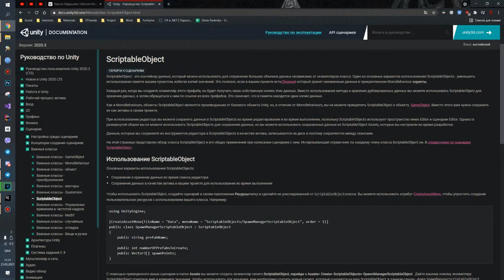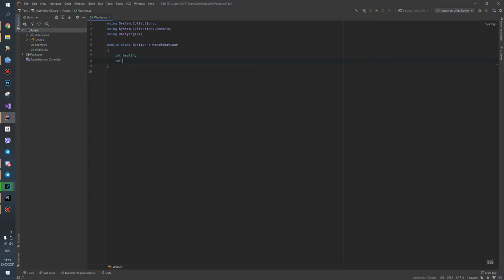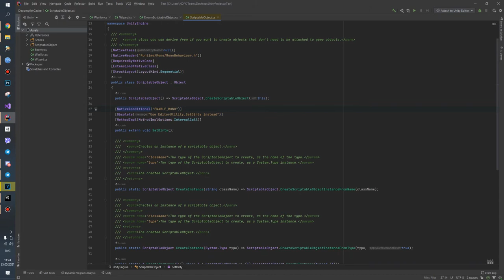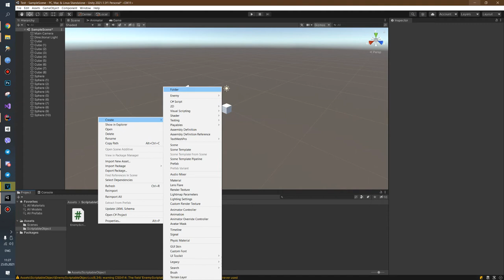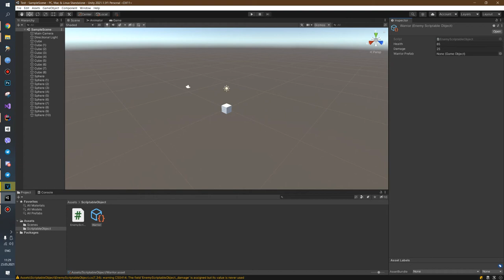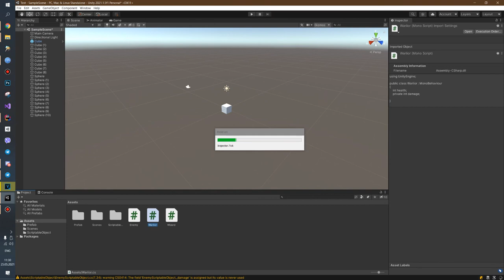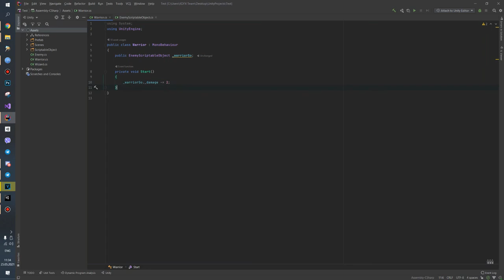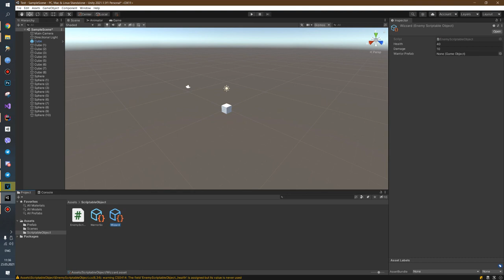Unity - Что такое ScriptableObject - 62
В этом видео мы рассмотрим, что такое ScriptableObject в Unity. ScriptableObject - это особый тип объекта, который позволяет создавать и хранить данные, доступные во время выполнения игры. Мы рассмотрим основные преимущества использования ScriptableObject и покажем, как создать и настроить его в Unity. Вы узнаете, как использовать ScriptableObject для создания настраиваемых данных, таких как настройки игры, базы данных или даже анимаций. Присоединяйтесь к нам, чтобы узнать больше о ScriptableObject и как он может улучшить вашу разработку игр в Unity.